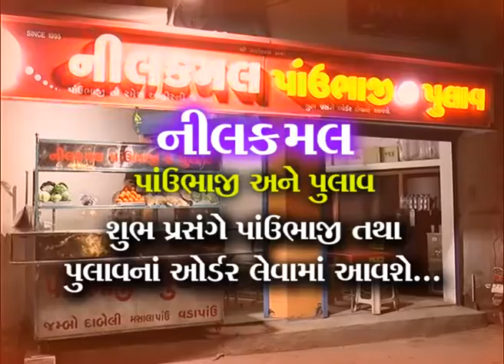Nilkamal Paubhaji & Pulav